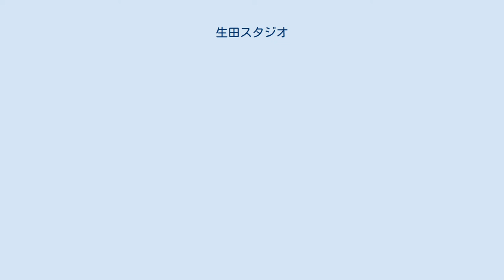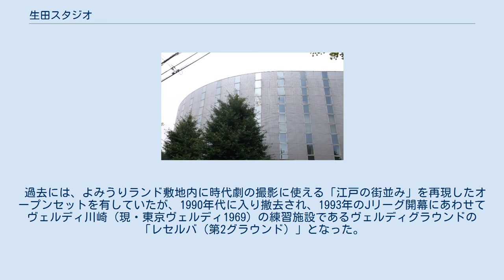生田スタジオ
神奈川県川崎市多摩区菅仙谷にある日本テレビ生田スタジオ外観 地図 生田スタジオ（いくたスタジオ）とは、神奈川県川崎市多摩区菅仙谷3丁目20番1号にある日本テレビが所有・管理するテレビスタジオである。
 主に日本テレビのテレビドラマ制作のために使用されており、近くにはよみうりランドがある。
 『水曜ドラマ』『土曜ドラマ』』や『月曜から夜ふかし』の撮影のほか、『ものまねグランプリ』、『はじめてのおつかい』などの特別番組の収録にも使われている。
また、『知ってるつもり?!』や『マジカル頭脳パワー!!』なども主にここで収録されていた。
『ダウンタウンのガキの使いやあらへんで!』の『絶対に笑ってはいけない大貧民GoToラスベガス24時!』の収録にも使用されている。
 最寄り駅は、東日本旅客鉄道（JR東日本）南武線稲田堤駅および京王相模原線京王稲田堤駅。
また、京王稲田堤駅と小田急小田原線読売ランド前駅から送迎バスが出ているが、関係者以外は乗車できない。
 スタジオ技術は子会社の日テレ・テクニカル・リソーシズ（略称：NiTRo、旧NTV映像センター・旧日本テレビビデオの技術部門を継承）が請け負っている。
 1971年（昭和46年）に特撮テレビドラマ『仮面ライダー』（東映、毎日放送）制作のために設立され、それ以降も主に同種のドラマを制作した『東映生田スタジオ』（1978年閉鎖）とは所在地も近いが、関係はない。
 1964年7月に、よみうりランドの一角に4階建ての鉄筋コンクリート造のビルとして完成。
当時は「NTVスタジオ」の名称で250坪の第1スタジオ（カラー用）と200坪の第2スタジオ（モノクロ用、1972年にカラー用に更新）の2つのスタジオがあり、そのうち第1スタジオは1000人収容の公開スタジオとなっており、日本ではじめてのカラーアイドホール投射で多くの来場者を呼んだが、日本テレビの公開番組が次第に減少し、後楽園ホールに集約されるようになってからは、ドラマ撮影スタジオとしての機能を充実。
他にも映画撮影用の第3・第4スタジオも建設された。
 1986年4月、施設の老朽化に伴い改築されることとなった。
現在稼動している建物がその改築された建物であるが、建設工事は2期に分かれた。
第1期工事として260坪の第1スタジオと200坪の第2スタジオが建設され、1989年に竣工した。
さらに第2期工事で200坪の第3スタジオが建設され、スタジオを3つ擁する現在の形になった。
同所の管理・運営主体は、1972年12月18日に日本テレビとよみうりランドの共同出資で設立された「株式会社生田スタジオ」が担当していたが、その後合併により「株式会社NTV映像センター（現・日テレグループ企画）」へ移行し、更にその後日本テレビ本体がスタジオを所有・管理する形へと移行した。
なおスタジオ技術は子会社の日テレ・テクニカル・リソーシズが請け負っている。
 日本テレビは千代田区二番町（麹町）の番町スタジオ、港区東新橋（汐留）の本社ともに、ドラマ以外のパッケージ番組収録に対応できるスタジオが少なく、それぞれのスタジオ床面積も狭いことから、生田スタジオの必要性・重要度は高い。
ゆえにTBSの緑山スタジオのような「生田スタジオ=ドラマ撮影専用」という位置づけではない。
 出演者用に化粧室・結髪室・衣装室・出演者控室（22部屋）等がある。
 また制作用に編集室やMA・録音スタジオなどを整備している。
またビル内外各所にあるドッキングロケ端子盤にカメラやマイクロフォンのケーブルを接続することにより、ビル内外の至る所でロケーション撮影をすることも可能となっている。
 過去には、よみうりランド敷地内に時代劇の撮影に使える「江戸の街並み」を再現したオープンセットを有していたが、1990年代に入り撤去され、1993年のJリーグ開幕にあわせてヴェルディ川崎（現・東京ヴェルディ1969）の練習施設であるヴェルディグラウンドの「レセルバ（第2グラウンド）」となった。